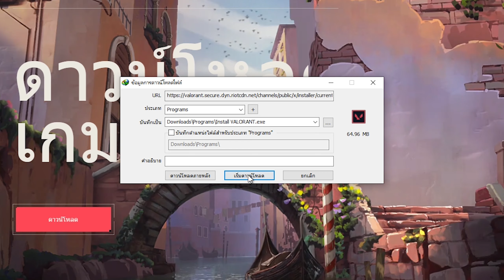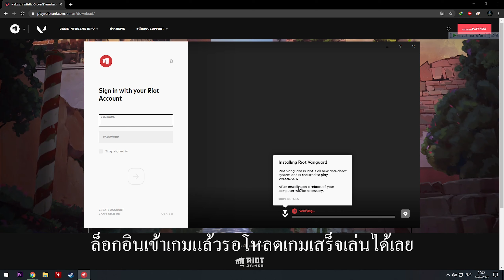สอนโหลดเกม VALORANT ฟรีง่ายๆ 2020 GAMEPC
Support Channel

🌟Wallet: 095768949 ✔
ธนาคาร : ไทยพาณิชย์
🌟เลขบัญชี: 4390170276 ✔

🌟 PC : Window 10 PRO
CPU : AMD FX 6350
GPU : GTX 1050TI 4GB
RAM: 16GB DDR3
SSD: 250 GB